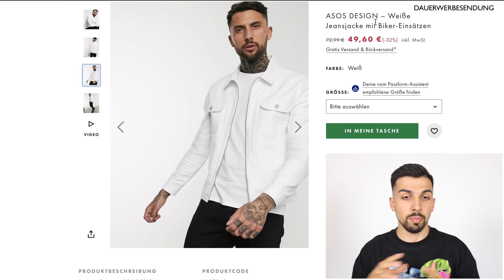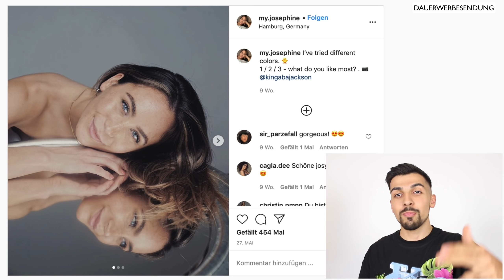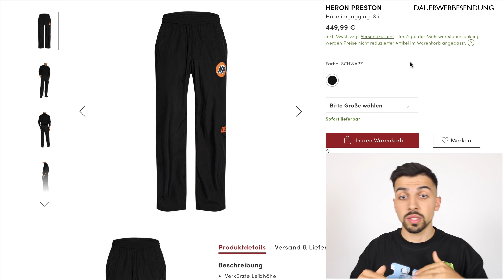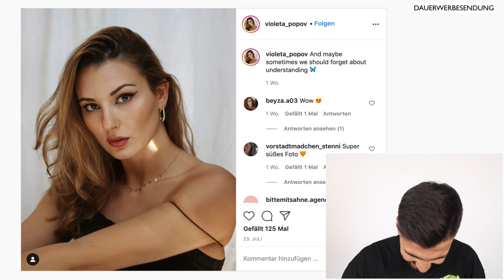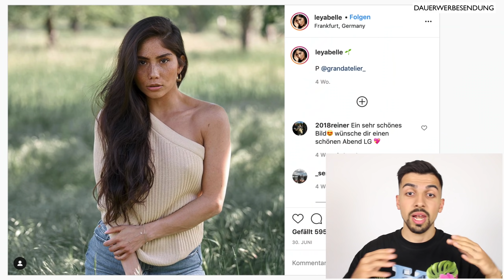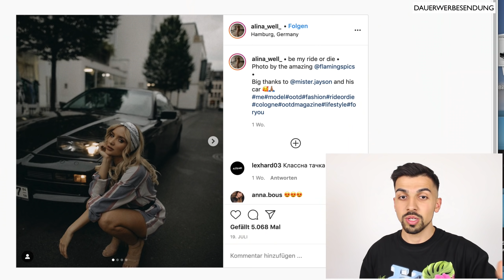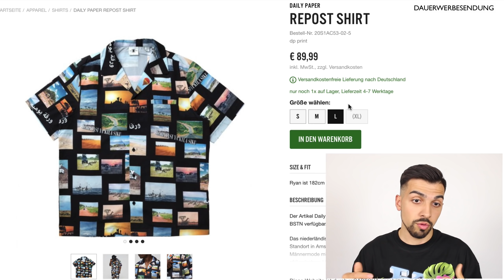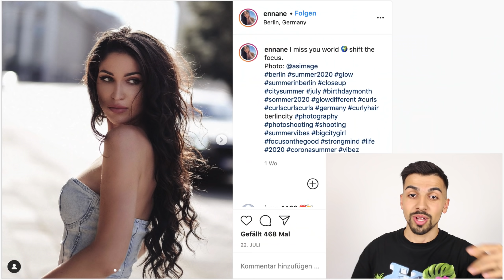ALLE SCHULPROJEKTE GEMACHT 🤓 JAMULE x SANTOS - fastlane OUTFIT REAKTION + MODELS